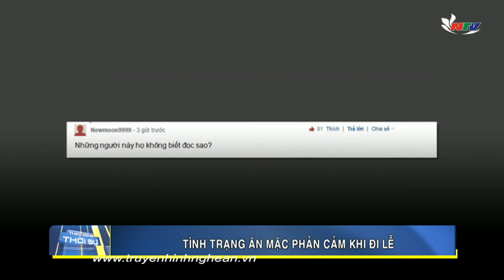Theo dòng thời sự: Văn hóa đi lễ đầu năm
Đi Chùa thắp hương, đốt vàng mã, rải tiền ở các ban, bệ, đĩa nải quả.
Mang theo tín ngưỡng thờ cúng dân gian đến cửa chùa. Liệu bạn đã đúng? Có chùa thiêng, Đền thiêng như quan niệm của người dân hay không?... Tất cả sẽ được Thượng tọa Thích Thọ Lạc UVTT Ban thư ký HĐTS, Phó trưởng ban VHTW GHPG Việt Nam và ÔNg Nguyễn Minh Châu - Nguyên GĐ Khu di tích Kim Liên, Nam Đàn giải đáp trong chương trình Theo dòng thời sự.